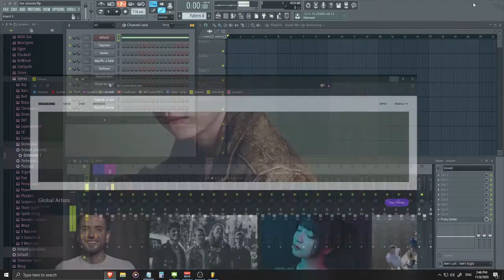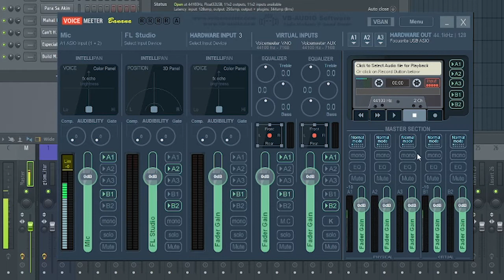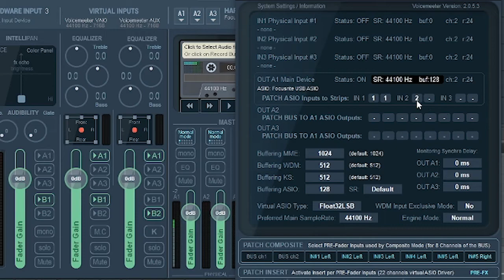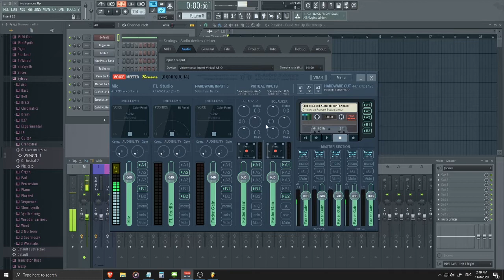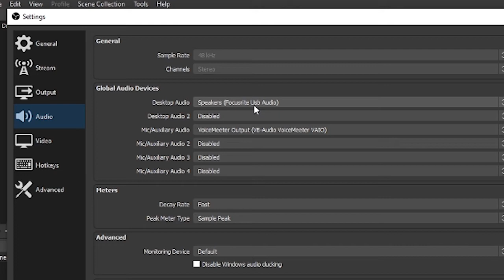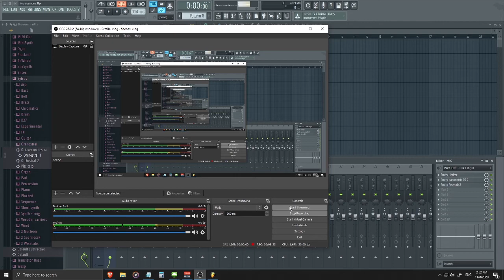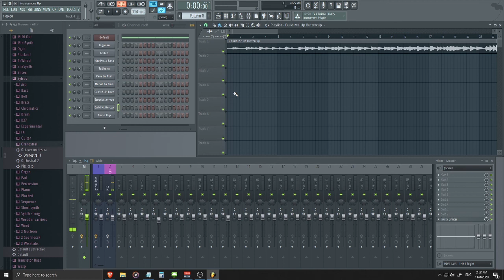How to stream using Fruity Loops with OBS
Do you guys need help with the following?

getting FL studio working with OBS?
how to make fl studio effects working with your stream?
how to make audio on your stream sound better with effects?
how to use voice meter banana with fl studio?
how to stream better sound quality with sessions live?
how to set up audio for sessions live?